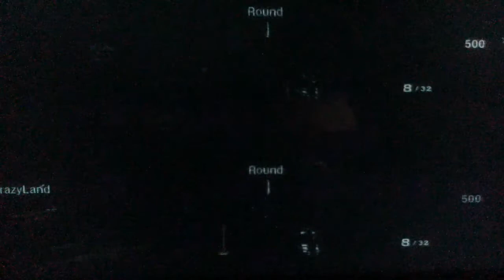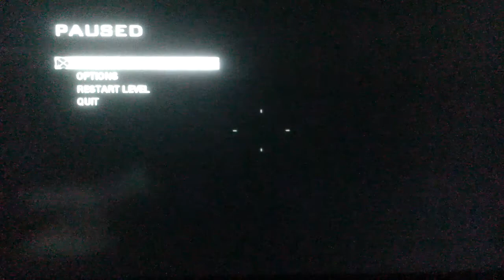Nik & Kat plat Black Ops : "We sing while we kill zombies!!" part 5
Hey Everyone!!

I have missed this. I have always a lot of fun with Kat when we play this!!
It's to bad we never last many rounds but i think is cuz we are only 2 playing and we are still getting the hang of it!!

I kinda like the online version but is hard with out the ability to communicate with others. i know that are phones 4 ps3. but I don't have one soooooo. yeah!!